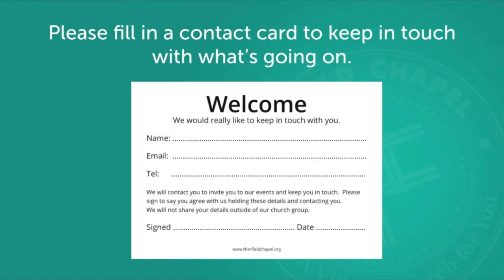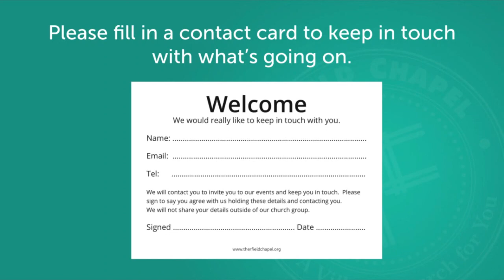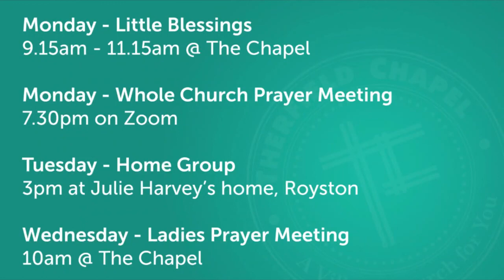Sunday Service - 05/05/2022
1 Corinthians 13

To make a donation to the work of the Chapel, text 'CHAPEL 5' to 70085 to donate £5. Alternatively, you can opt to give any whole amount up to £20.